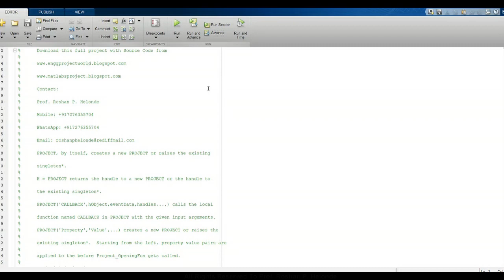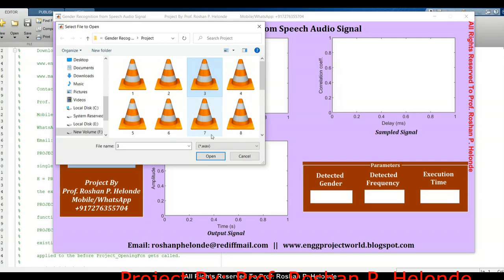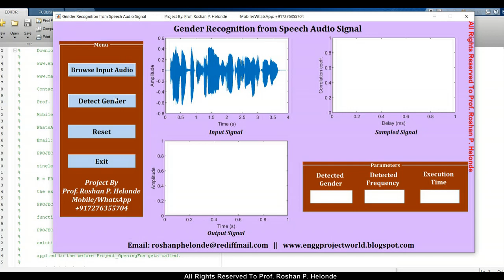Gender Recognition Using Speech Audio Signal | With Source Code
Audio Gender Recognition Using Matlab | Gender Detection from Audio Speech | Speech Gender Detection
Prof. Roshan P. Helonde